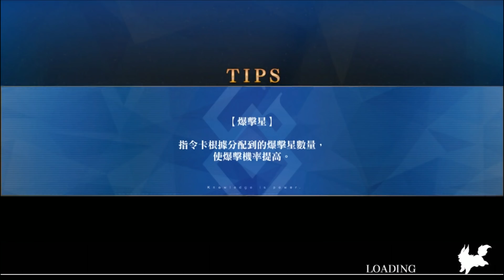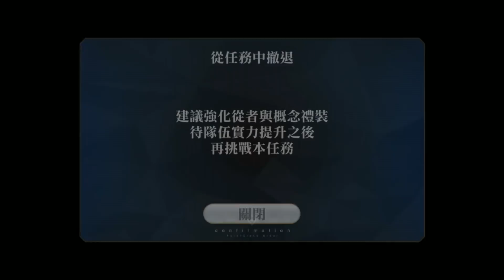《FGO第七特異點》第二十節 絕對魔獸戰線 無限複製惡墮牛若丸｜活動角開場一回殺本體｜火力集中先打頭